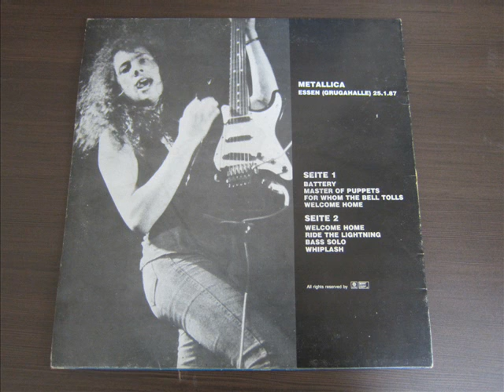side B 메탈리카